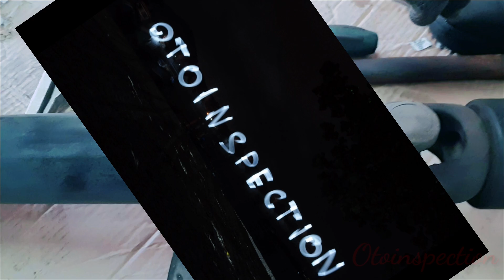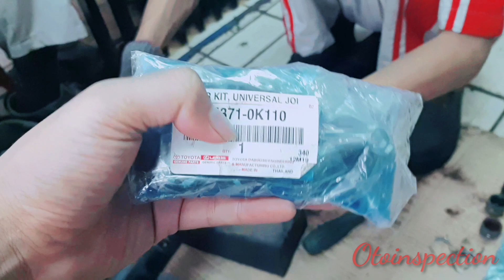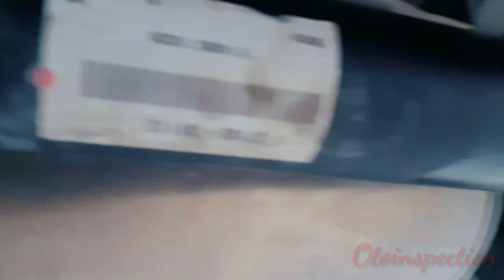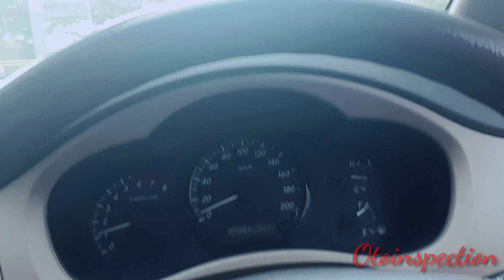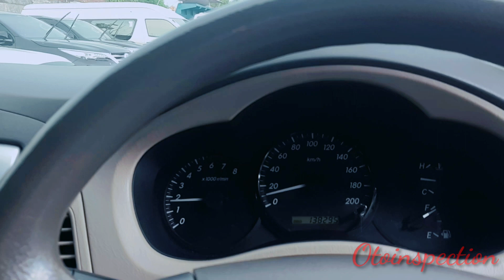Cara penggantian propeler shaft dan cros joint pada mobil avanza dan innova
berikut adalah video tutorial dan cara penggantian propeler shaft bagian spider kit dan silang empat pada mobil avanza innova fortuner

semoga bermanfaat
salam otoinspection

ganti propeler shaft
ganti spider kit
ganti cros joint
ganti bohel
ganti silang empat